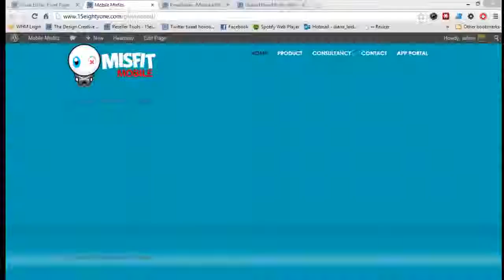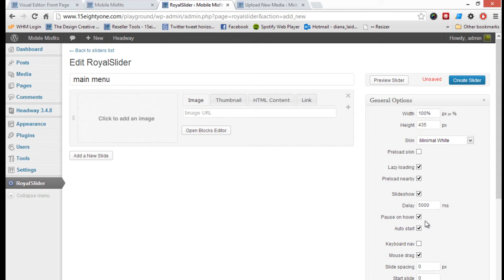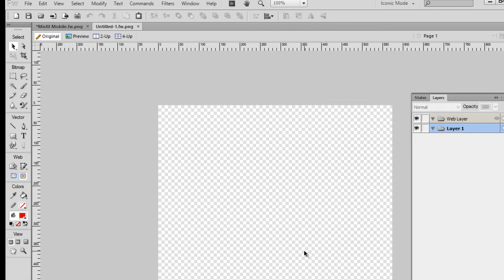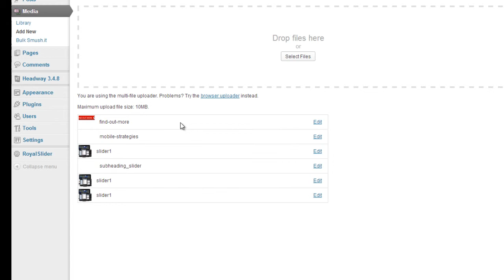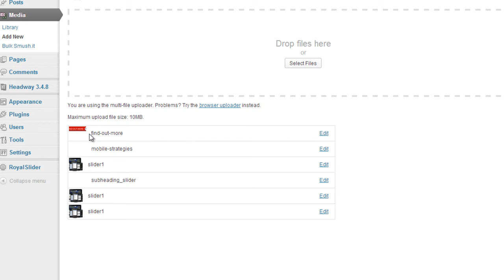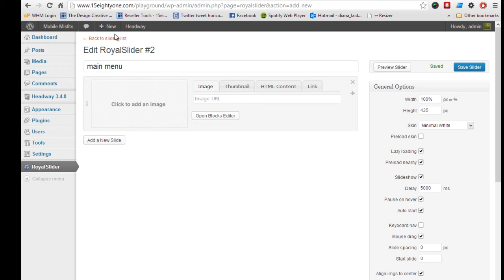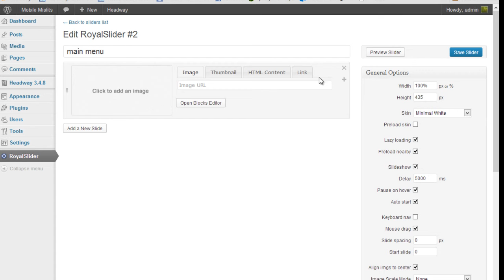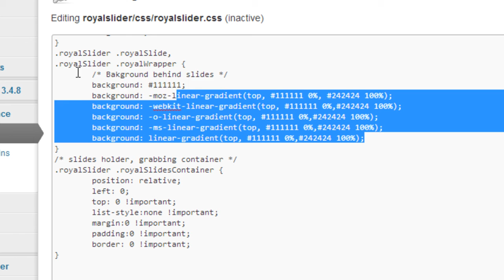Lesson 6 - How to build a WordPress Theme using Headway and Fireworks.